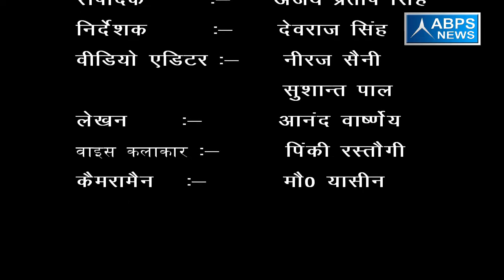गांव - कुआँखेड़ा , ब्लॉक - धनौरा , जिला - अमरोहा